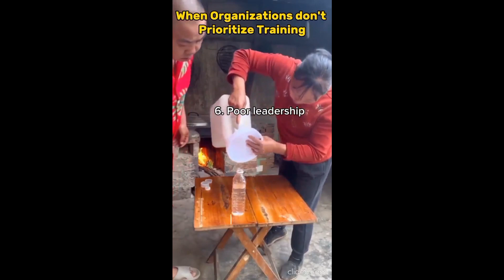Try not to laugh 🤣 🤣best Funny Videos - Comedy clips#funny